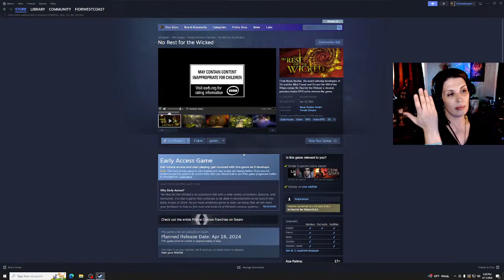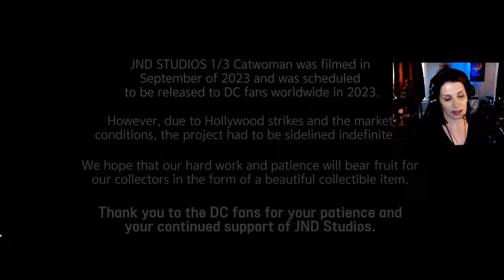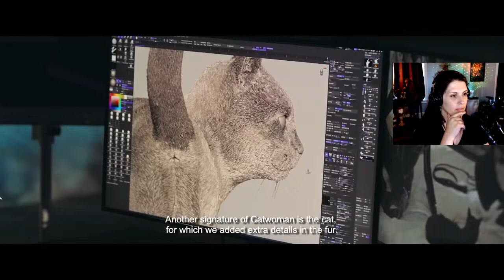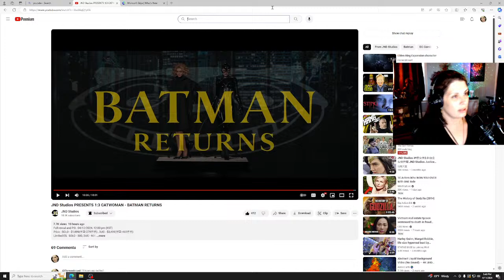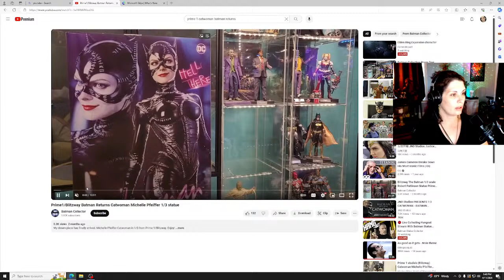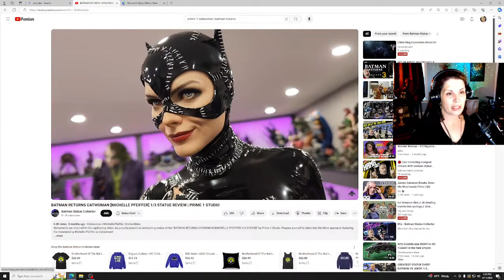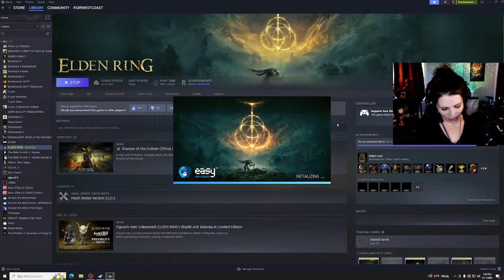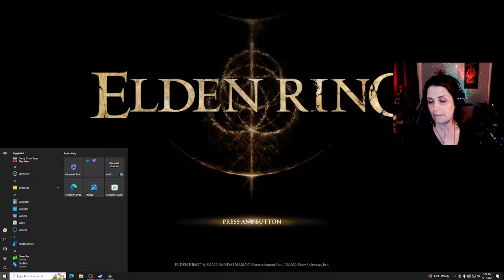Elden Ring Expansion character